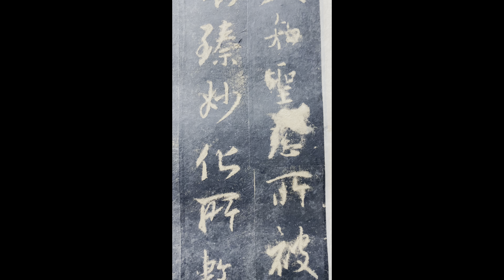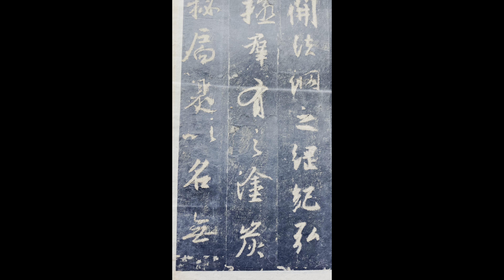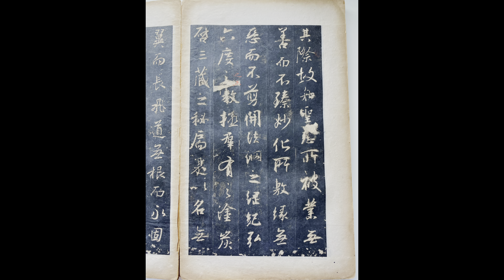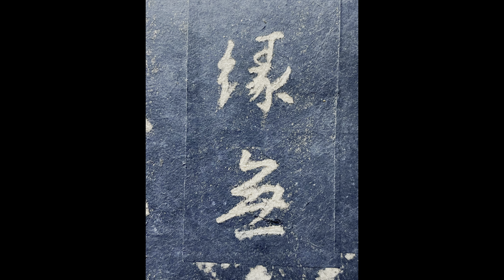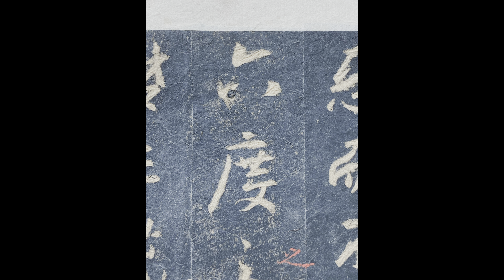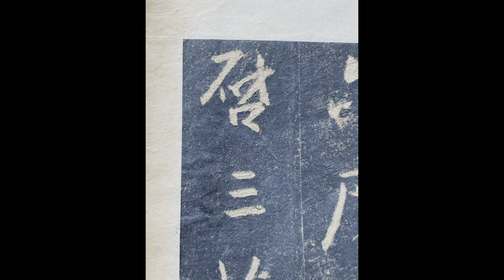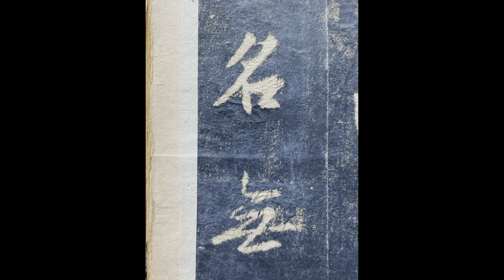王羲之圣教序宋拓本真迹（第二十一页）